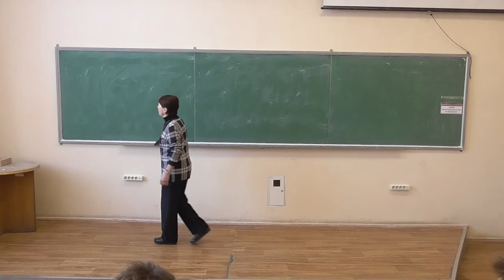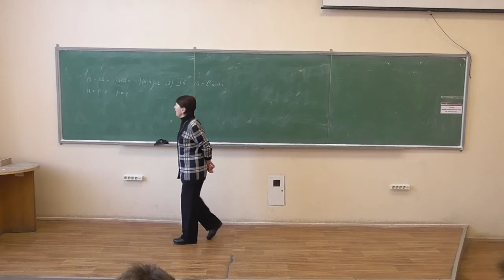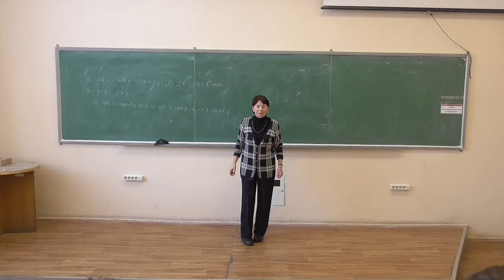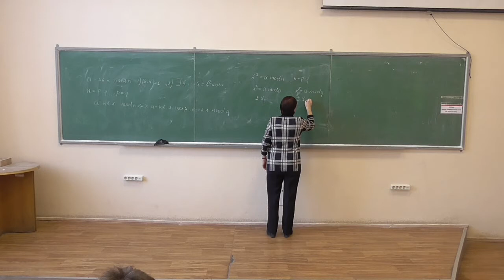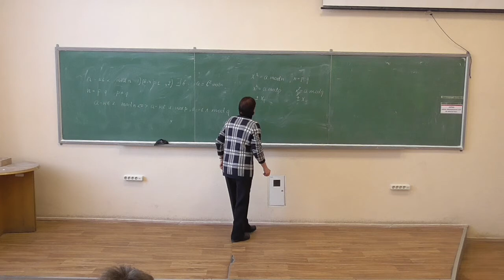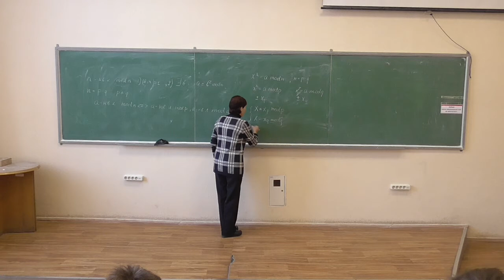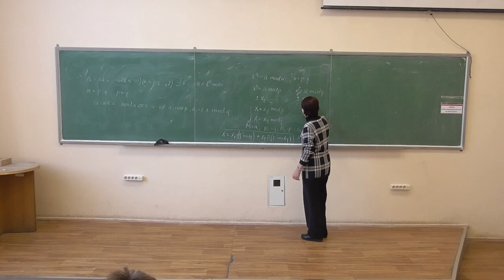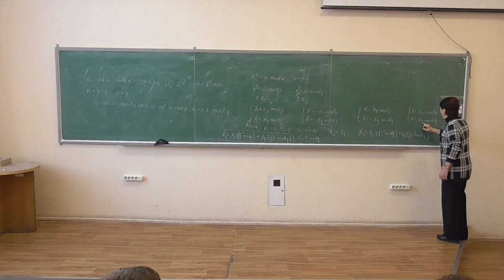СРОМ, лекція 07-1: квадратичні лишки за модулем n=pq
Розглянуто такі питання:
-- пошук квадратних коренів за модулем виду n=pq (добутку двох різних простих).